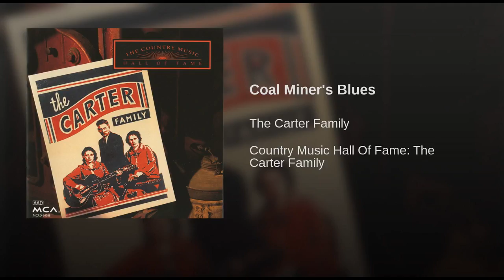The Carter Family - Coal Miner's Blues